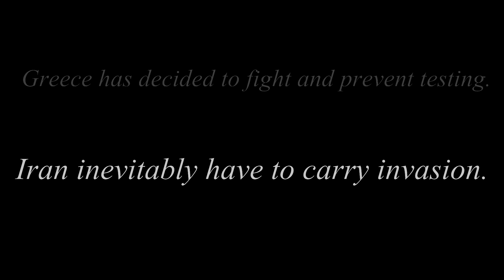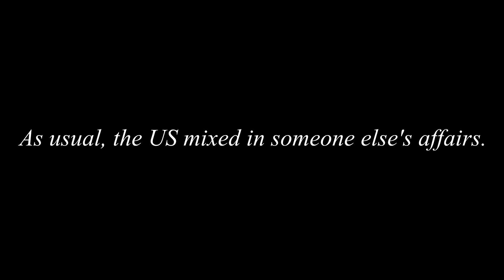Iranian Unity - ARMA 3 2016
* Please watch this movie with subtitles provided - there are some errors in the original ones presented in the video due to some misunderstandings during the production of this clip. We apologize for that. *

Let us remember the fallen Greek soldiers who, under the spell of American propaganda, fought against CSAT.

Main music: John Dreamer - "True Strength"

Ending music: Future World Music - "Voyage to Atlantis"

Arma 3 CSAT Fans 2016

WARNING!

Films on this channel are not supposed to offend the members of any nationality (including the citizens of the United States), nor are they supposed to promote or discriminate any ideology or political system.

Works on this channel were made for entertainment and are a joke, satirizing the stereotipical Hollywood cinema. All jokes and insults on this channel are not real and refer only to the universe of Arma 3 and its sides/factions: BLUFOR/NATO/USA/UK.

Because of that political arguments in the comments are not recommended.